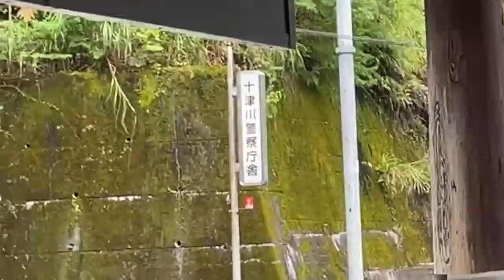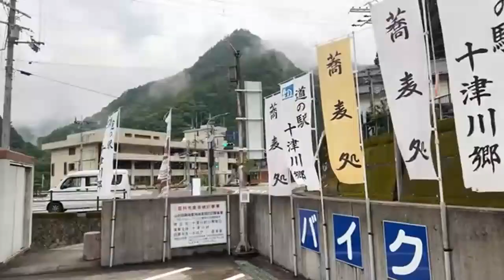【和歌山県】【道の駅 十津川 足湯】【田辺市】